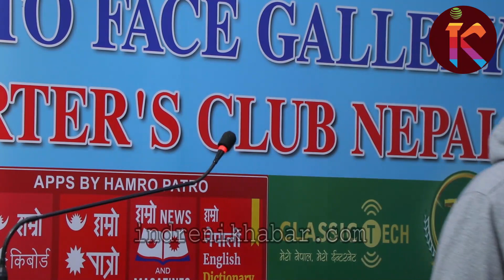सुरेन्द्र केसीको कठोर विश्लेषण; गृहयुद्ध मच्चिन्छ अब देश सिक्किमको बाटोमा गयो || DR SURENDRA KC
Indreni Khabar Youtube Channel is owned by Indreni Sanchar Pvt. Ltd. which is a registered company in Nepal.

Copyright for this content is with Indreni Sanchar Pvt.